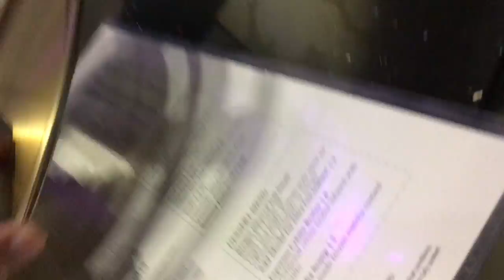First Time to Try This at a Restaurant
Korean barbecue (Korean: 고기구이, Gogi-gu-i, 'meat roast') refers to the popular method in Korean cuisine of grilling meat, typically beef, pork or chicken. Such dishes are often prepared on gas or charcoal grills built into the dining table itself. Some Korean restaurants that do not have built-in grills provide customers with portable stoves for diners to use at their tables. Alternatively, a chef uses a centrally displayed grill to prepare dishes to order.
The most representative form of Gogi-gu-i is bulgogi, usually made from thinly sliced marinated beef sirloin or tenderloin. Another popular form is galbi, made from marinated beef short ribs. However, Gogi-gu-i also includes many other kinds of marinated and unmarinated meat dishes and can be divided into several categories. Korean barbecue is popular in its home country but has also gained popularity worldwide.

This Korean Steak House is the best by far that we tried in the US.